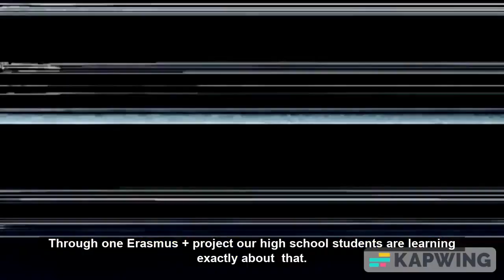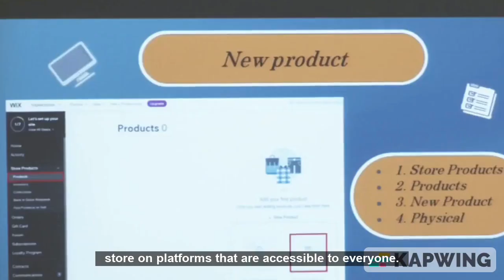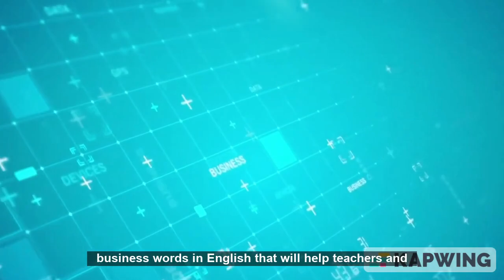Business for all project @ "How to develop ecommerce"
Business for all project, Erasmus +,  held  the fourth LTT "How to develop ecommerce" LTT from 10th-15th Oct .2022 in Belgrade.
The team of  The High School of Tourism, New Belgrade was led by the project coordinator Sanja Todosijevic, accompaning by Vesna Pijevac, Mladenka Đurović, Jelena Šnajder and third year travel and tourism students Vuk Zgonjanin, Teodora Dragović. Iva Babić, Iva Vučković, Dimitrije, Vučetić and Anja Dreković.
Professional visit of students and teachers from the partner countries from Italy, Spain,
to Hungary, Lithuania and Turkey was held in Belgrade. Students presented business models and results, market research. "How to create an e-store" workshops was followed by university lectures at Modern Business School and Hotel Management College on the subject of digital marketing, social networks and market segmentation, start-ups, emailing, content marketing.